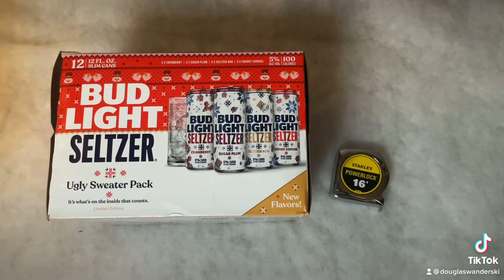What Stanley drinks during the holidays!